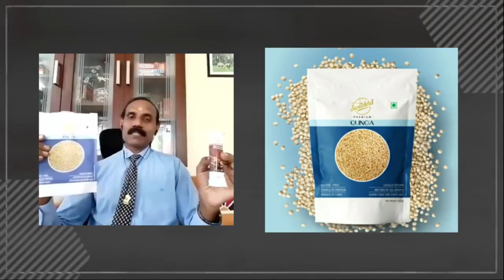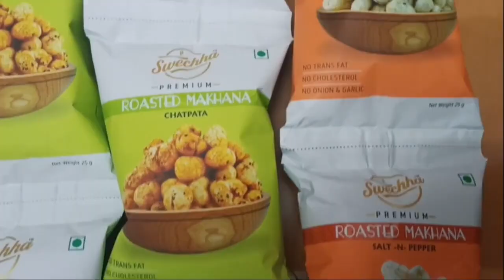RCM Swechha Joy Bites ENERGY BAR | രുചികരമായ RCMന്റെ ചോക്ലേറ്റ് ബാർ